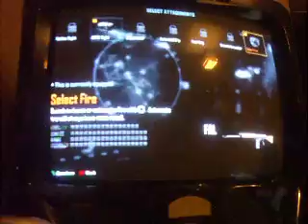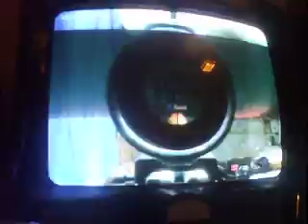Blackops 2 #1 New Guys